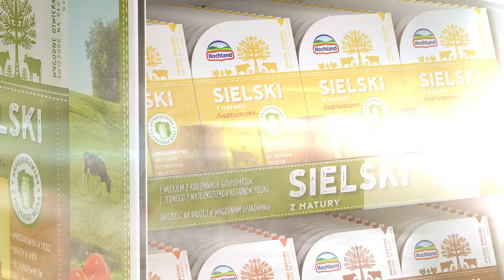Hochland - Jestem lodówką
Film zrealizowany dla Hochland Polska.

Modelowanie i rendering 3D: Renders®
Postprodukcja, montaż i efekty specjalne: GlobalSM

Muzyka: The Who - Baba O'Riley (ConfidentialMX Remix)

Producer: The Who
Producer, Associate  Producer: Glyn Johns
Studio  Personnel, Mixer: ConfidentialMX
Composer  Lyricist: Pete Townshend